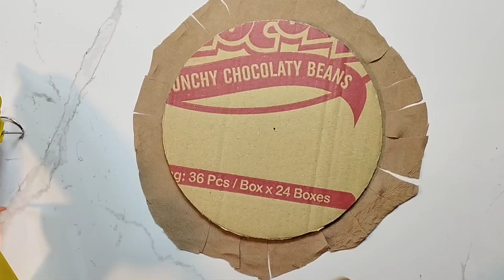Handmade organizer basket/ Diy storage organizer / Diy rope basket / Hamna Nadeem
Hey everyone,its me,In this channel I will show you different types of crafts,recycling ideas,newly crafts,and much more related to home decor ideas
So keep in touch with me